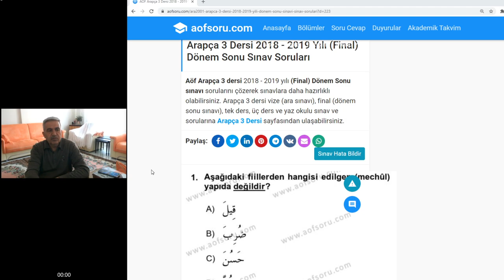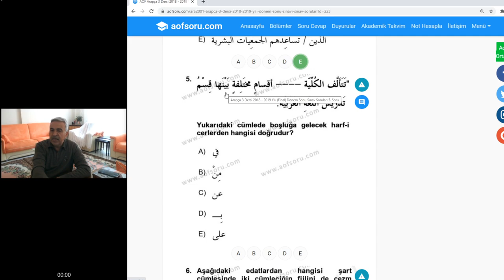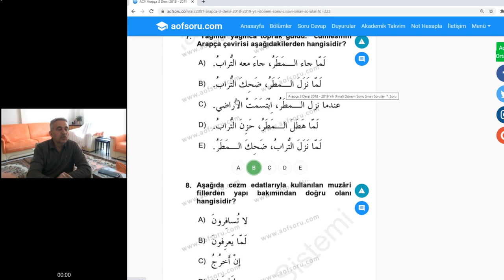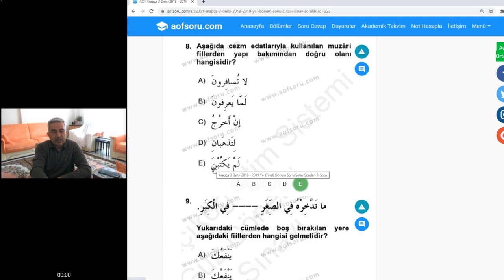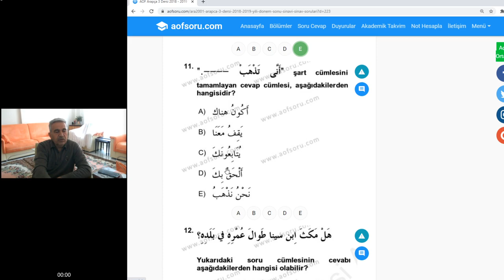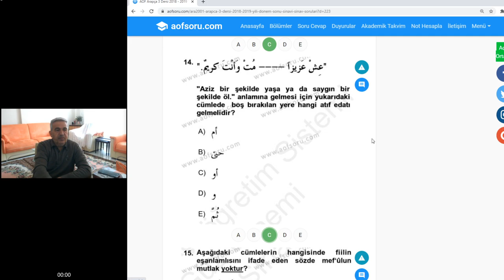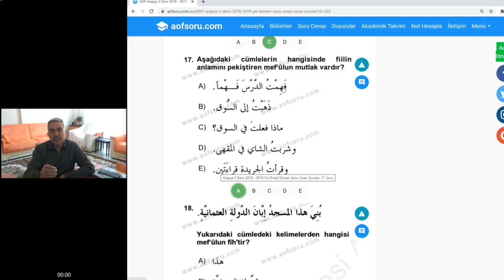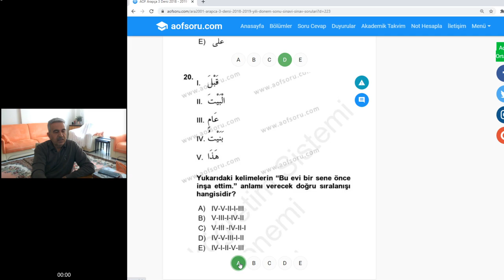Arapça Ön Lisans 3 SORU ÇÖZÜMLERİ هيا نتعلم العربية معا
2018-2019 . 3.Sınıf Final Dönemi Sınav Soru Çözümleri. Hedef öğrenmek ve başarmaksa.